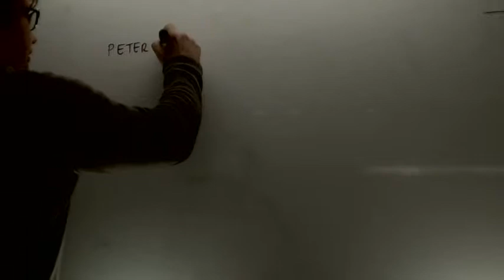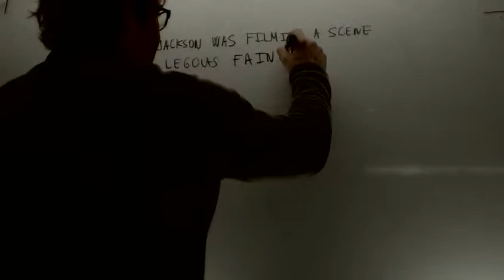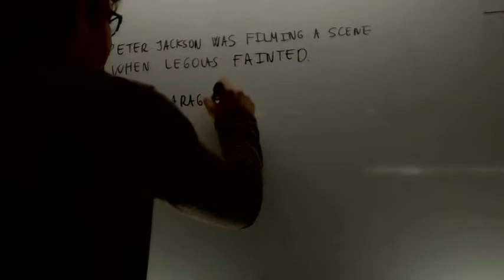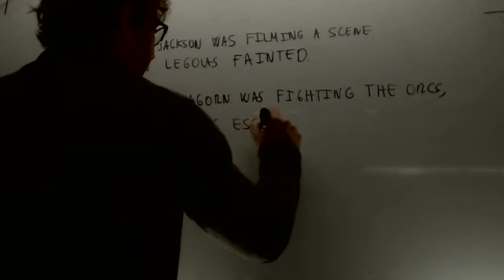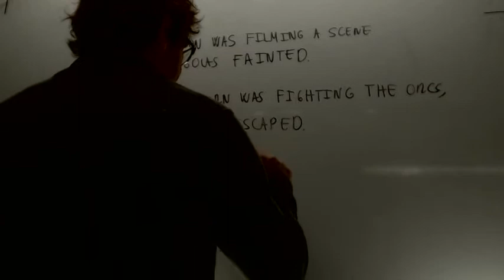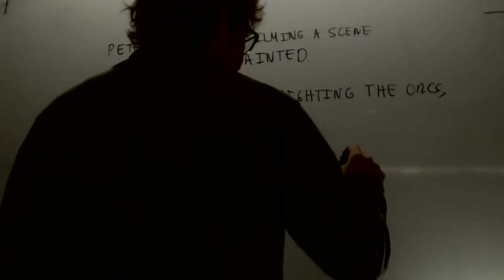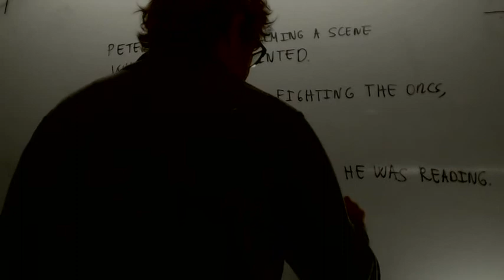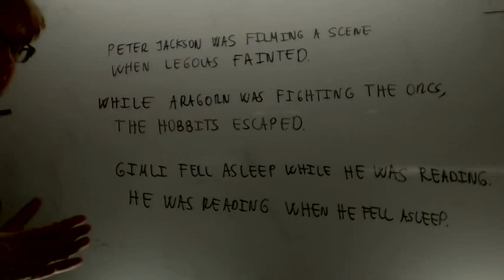Past continuous and past simple Ingles Acceso CFGS Academia Usero Estepona